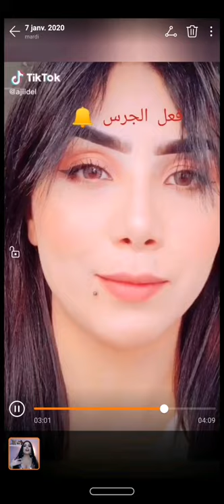Cheb Fayçal sghir 2020 الشاب فيصل الصغير